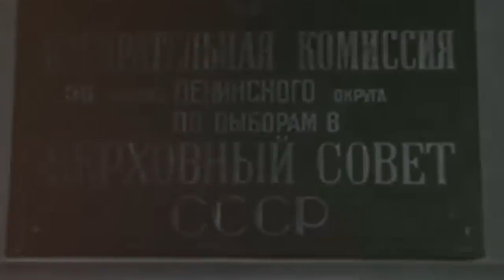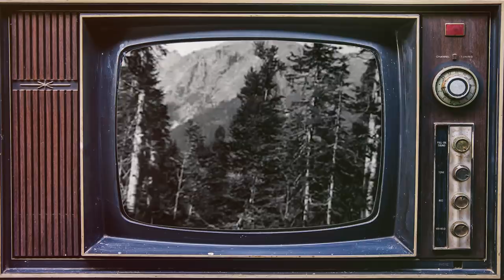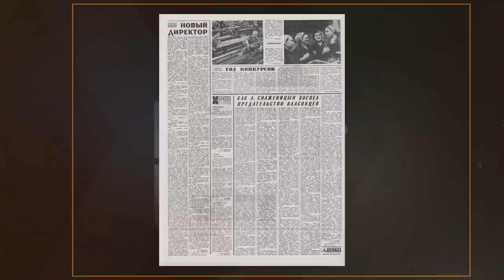Top-5 Myths About the Soviet Union - Cold War Documentary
Our historical documentary series on the history of the Cold War continues with a video on the Top-5 false myths about the Soviet Union.